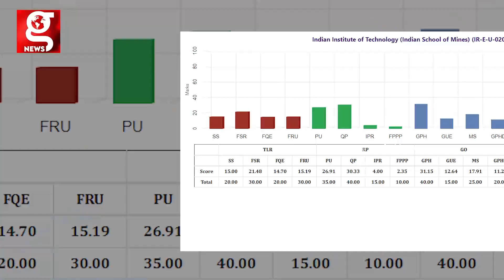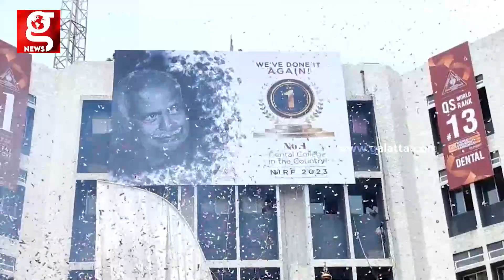இந்தியளவில் முதலிடம்..சர்வதேச அளவில் 13வது இடம் -தமிழக கல்லூரியா..கொக்கா..குத்தாட்டம் போட்ட Students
இந்தியளவில் முதலிடம்..சர்வதேச அளவில் 13வது இடம் -
தமிழக கல்லூரியா..கொக்கா...குத்தாட்டம் போட்ட Students